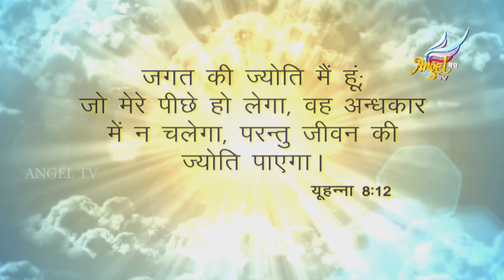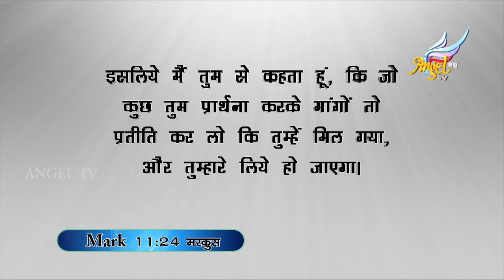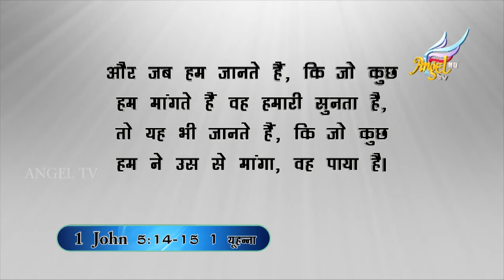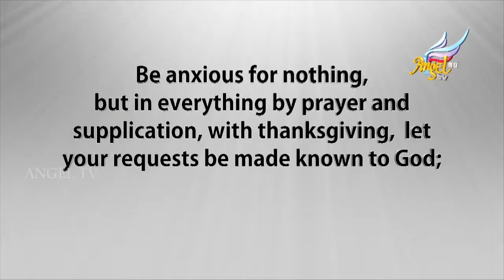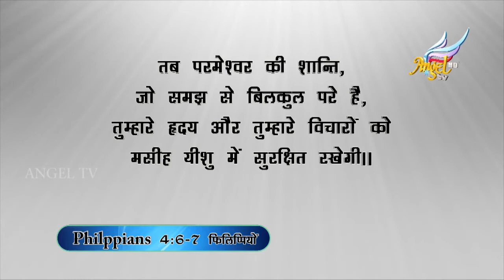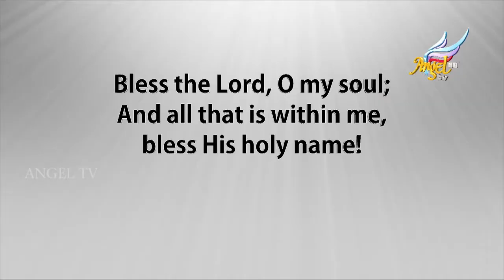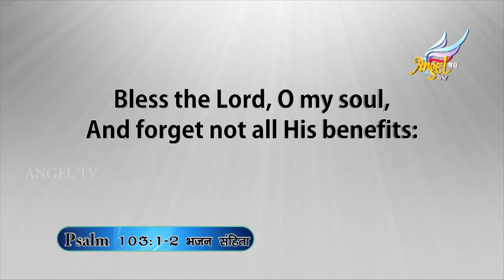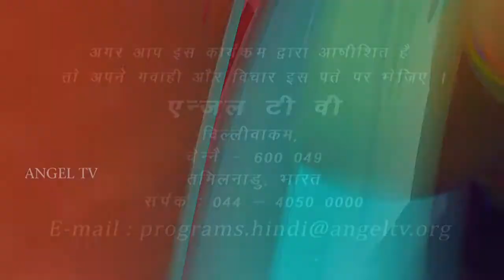Marvelous Light | Joe Sweet | Episode 7 (English/Hindi)